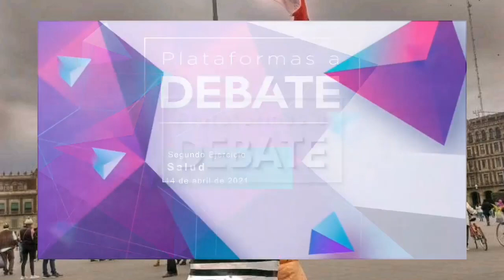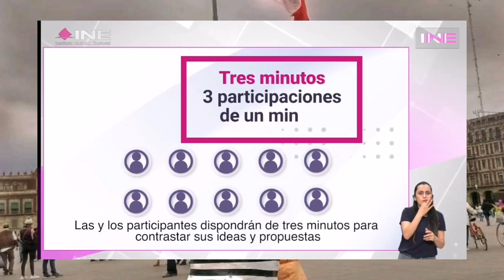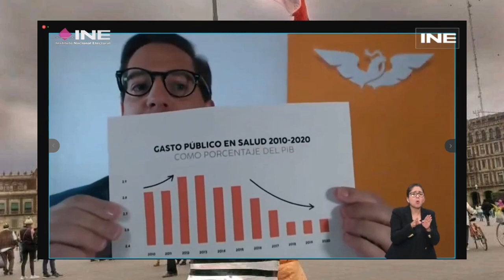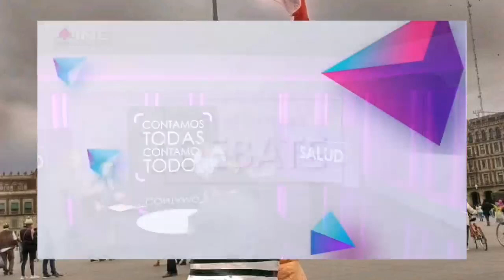Segundo debate en Plataforma Digital del INE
Revive este debate virtual que lo ofrece el INE